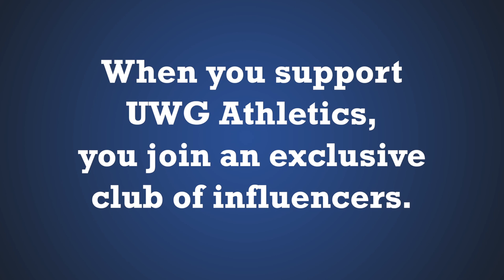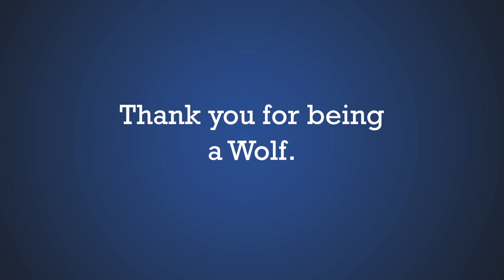West Georgia Athletic Foundation - Thank You